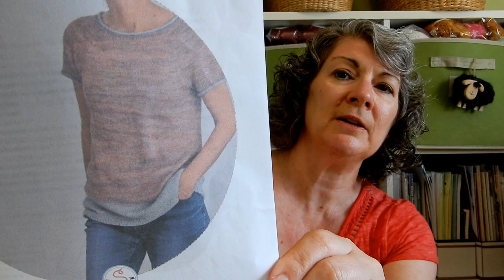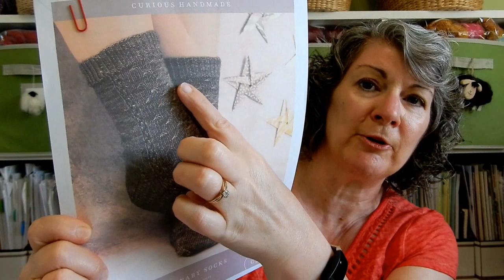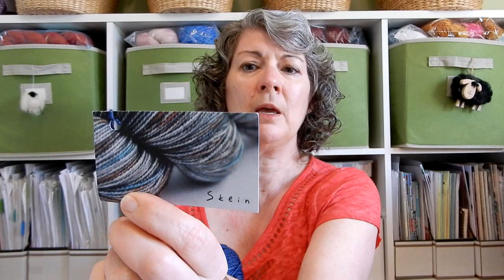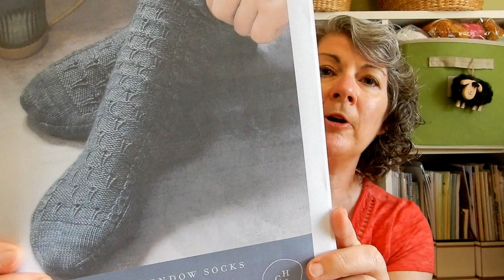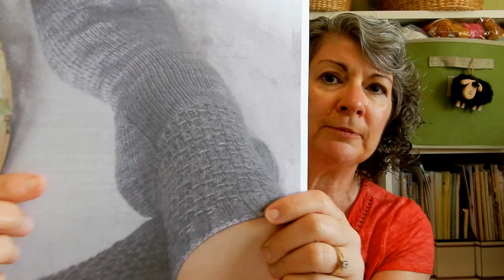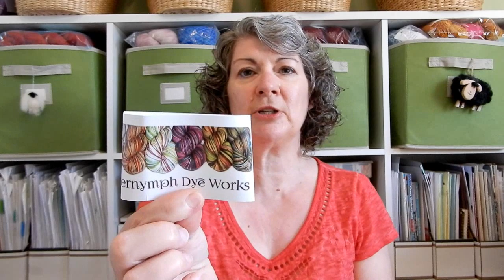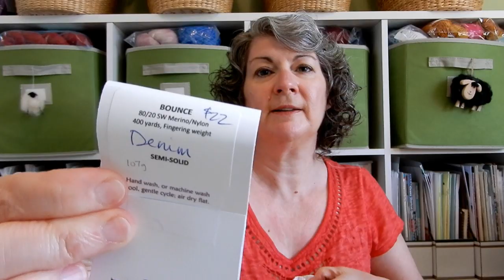A Stitch in Time Podcast Episode 142: Off the Cuffs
Join me as I talk about my latest knitting and sewing projects.